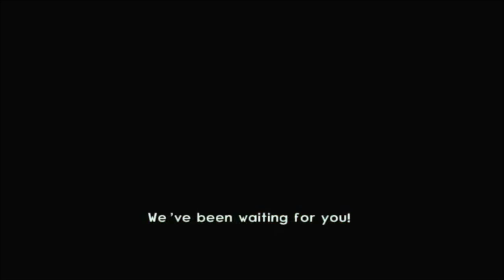jak 2 part 1